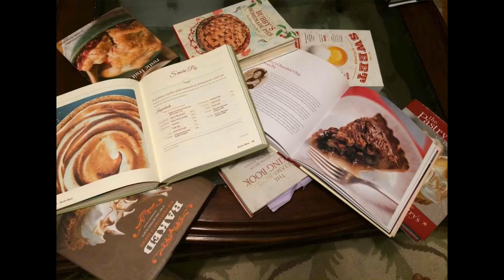Pizza and Pie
By Elliana Krandel and Hannah Altshuler

Elliana Krandel and Hannah Altshuler know everything there is to know about pizza and pie. They share the endless varieties and technicalities of these foods, and what they have learned over their friendship of seven years. Pizza and pie are not just delicious foods but also a means of bringing people together.

"Presentation of the Day" on April 14, 2014.